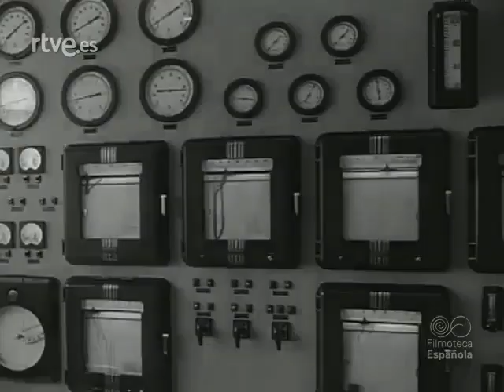1958 06 23 NODO 807B El Generalísimo en Aragón Franco inaugura la tercera fase de la central térmi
NODO 807B, de 23 de junio de 1958.
El Generalísimo en Aragón.
Franco inaugura la tercera fase de la central térmica de Escatrón.